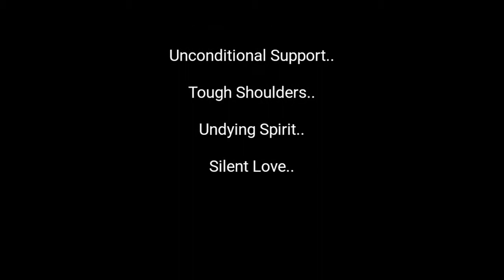Celebrating Father's Day by dancing on 'Papa Mere Papa' (Summer Camp - May 2017)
Celebrating Father's Love by a dancing act on 'Papa Mere Papa' from the movie 'Main Aisha Hi Hoon' during Summer Camp - May 2017 at Indradhanush Pre School, Jaipur..